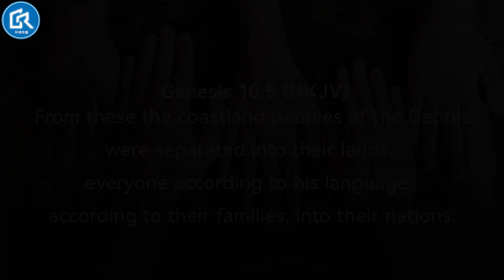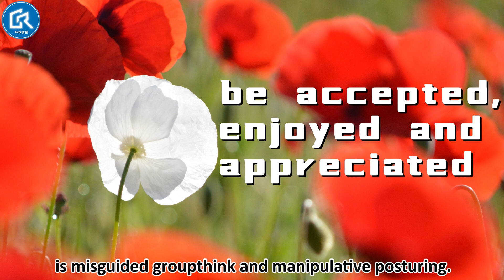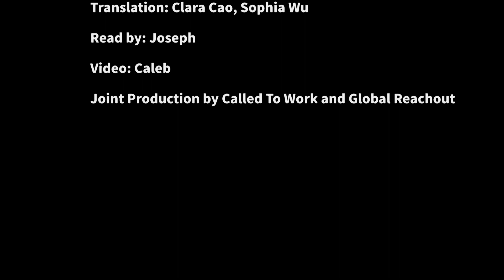【The "J" Vaccine @ Work 28】”Cluster” vs. “Diversity”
Like nature, human groups will be prone to cluster, regardless of ethnicity or industry. Clustering and diversity are not mutually exclusive.